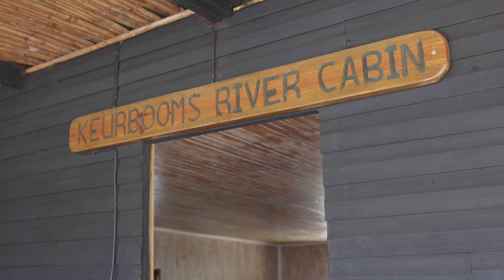Keurbooms Nature Reserve, Plettenberg Bay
Keurbooms River Nature Reserve, a World Heritage Site, is an exquisite, small reserve of just 740 hectares located in the lush Garden Route region just outside Plettenberg Bay. The Keurbooms River passes through the reserve bringing an abundance of water from further up in the Tsitsikamma Mountains to enter the ocean through the stunning estuary.

Promising an undiluted nature experience of indigenous forests, unspoilt river gorge, and protected kloofs, this reserve is a favourite destination for both local and international travellers.